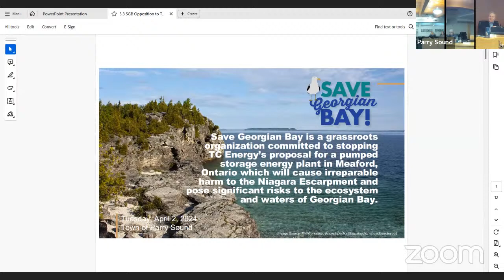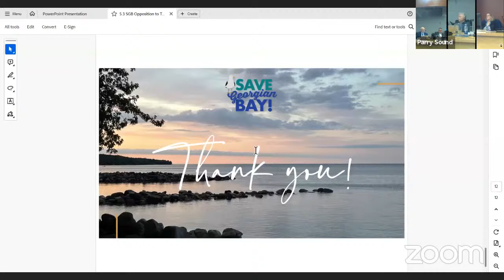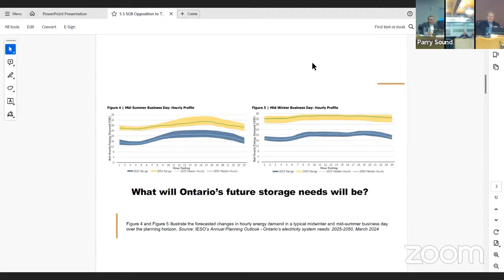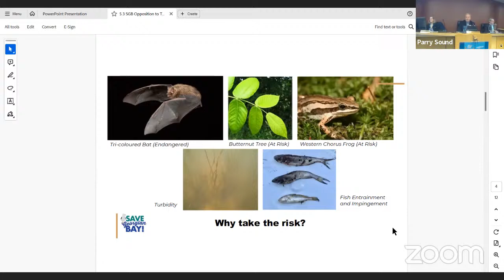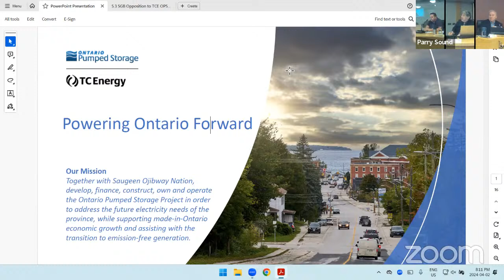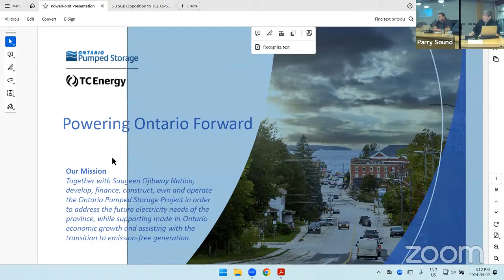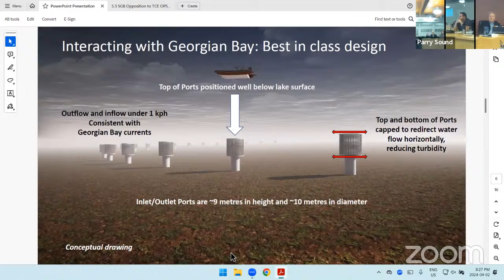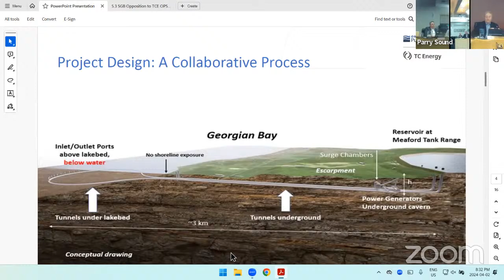Parry Sound Council Meeting April 2, 2024